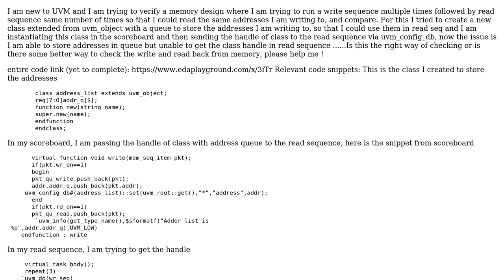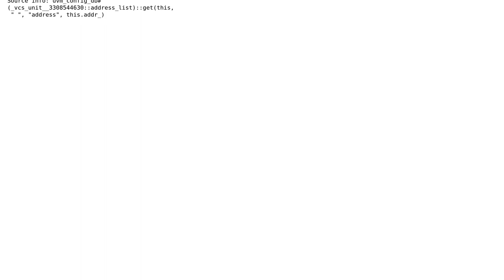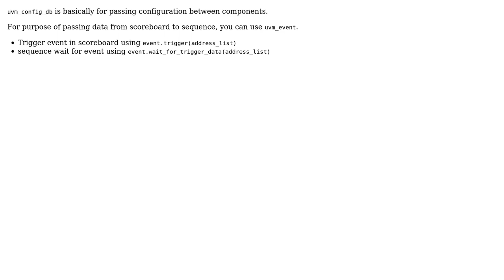I am getting an error while trying to pass the data from scoreboard to sequence, how to get rid...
I am getting an error while trying to pass the data from scoreboard to sequence, how to get rid of it?

With thanks & praise to God, and with thanks to the many people who have made this project possible! | Content (except music & images) licensed under CC BY-SA | Music | Images & others | With thanks to user Parth Pandya user Matthew Taylor user Grace90 and the Stack Exchange Network Trademarks are property of their respective owners. You are responsible for your own actions.